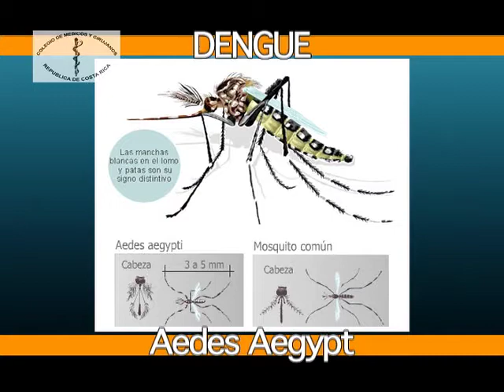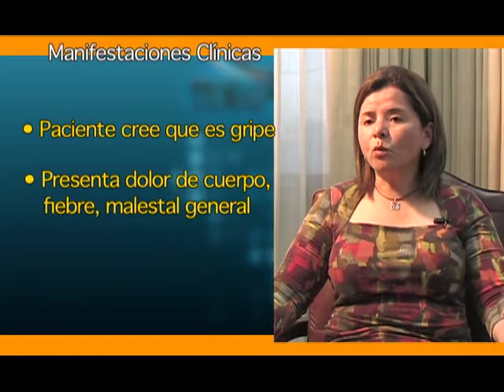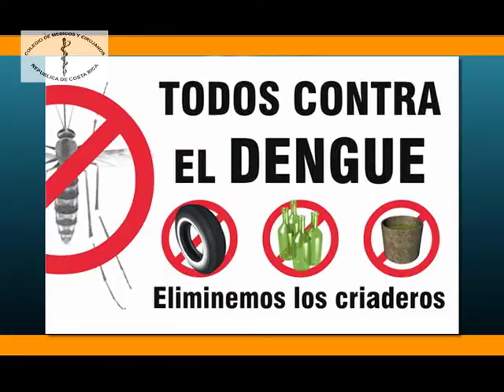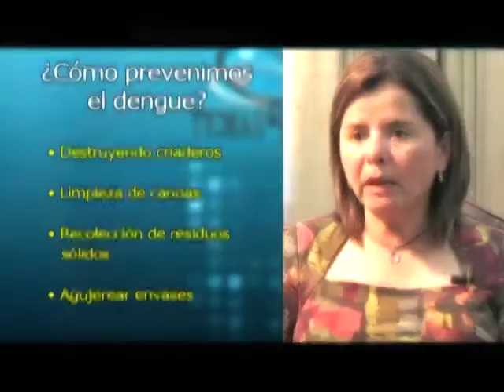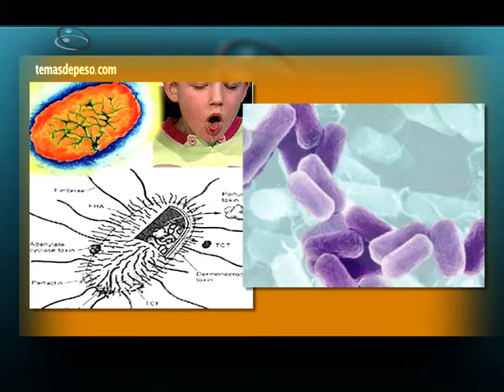Dengue y tosferina en Costa Rica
El dengue y las tosferina son dos enfermedades infecciosas que prácticamente habían desaparecido en Costa Rica. Sin embargo, en años recientes aparecen de nuevo en el panorama de salud el país. La Dra. Maria Luisa Ávila, Ministra de Salud de Costa Rica, nos explica cómo podemos prevenir estas enfermedades.